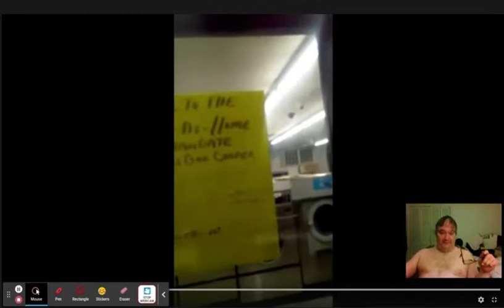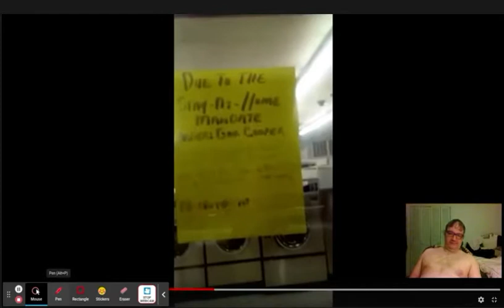I suckered this toothless bitch @ the Wash House laundromat into threatening me with a gun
All the wile videotaping her, so I could fired from her job @Fucking the Wash House laundromat, when her boss saw this video - once I posted it.

Got her goddamn black asshole from the Wash House laundromat, Yaye!

This vile, black trailer trash, toothless bitch would not treat me special, so I provoked her till I got to to curse me out, on camera, where the owners of where she worked at the Wash House saw the video